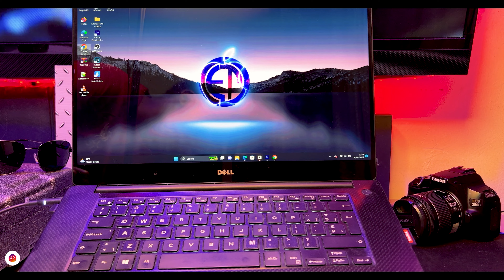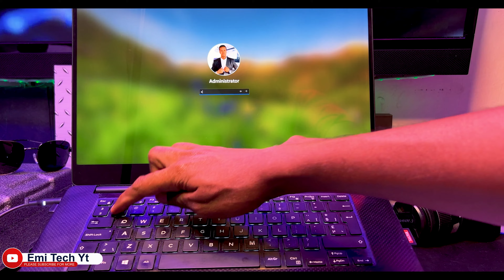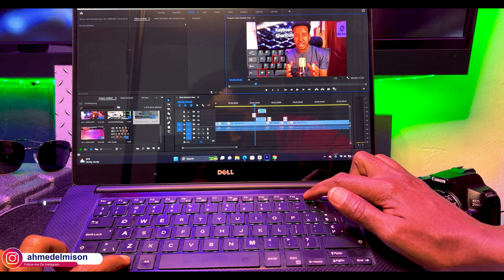5 useful keyboard short-cuts | shortcuts ku xiisa-galindoona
5 useful keyboard short-cuts | shortcuts ku xiisa-galindoona